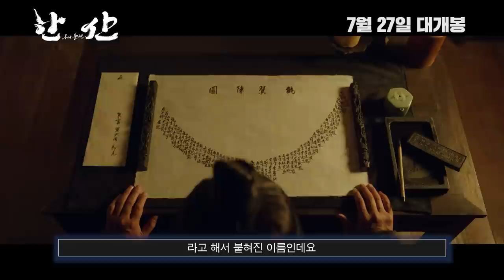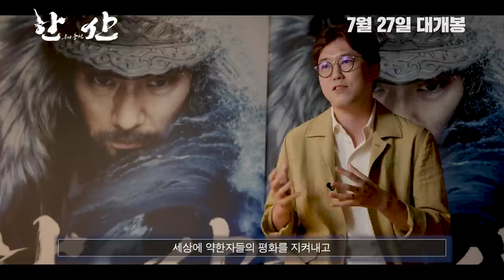역사 전문가들이 말하는 [한산: 용의 출현] 길잡이 & 추천사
[한산: 용의 출현] 개봉 하루 전!
영화를 더 짜릿하게 만끽하기 위한
심용환 & 최태성 선생님의 한산 길잡이 영상 공개!

준비가 다 되었다면 지금 당장 예매 GO GO!